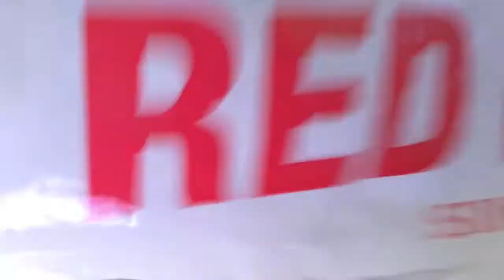Playing with the animals